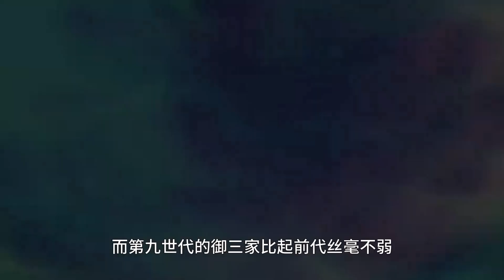盘点罕见的幽灵系御三家，每个都相当厉害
神奇宝贝 小智 本频道制作的所有视频都符合平台的使用政策，没有任何违规行为。